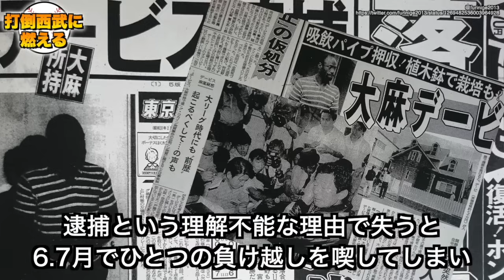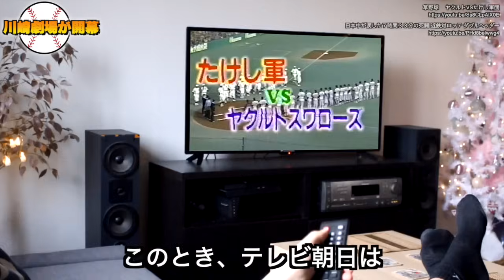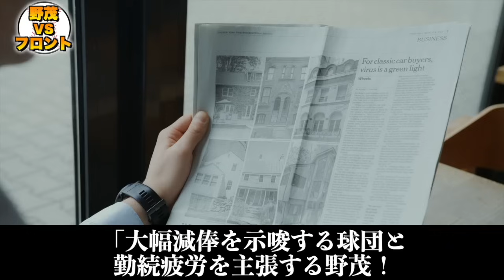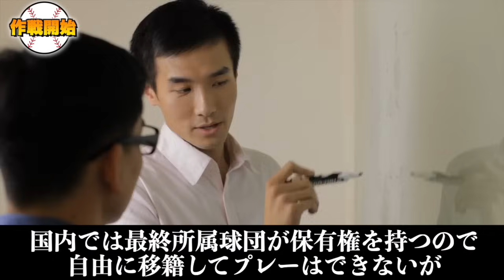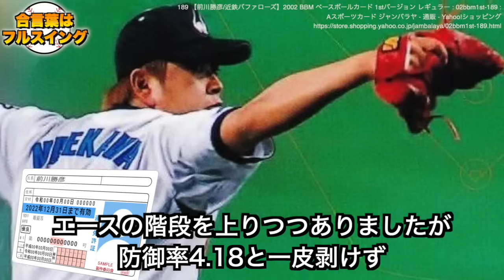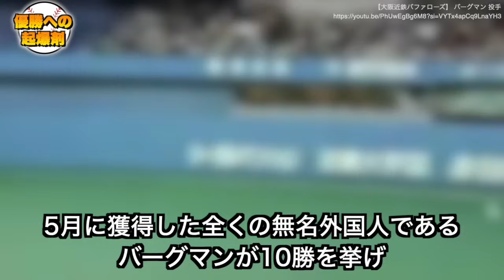【衝撃】近鉄バファローズの貧乏エピソードがヤバすぎた・・・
今回の動画は、1980年代から近鉄が消滅するまでの間で起きた
人間味溢れるエピソードを紹介したいと思います。

動画をご覧の皆さんの脳裏に
岡本太郎デザインの猛牛マークを焼きつけていきますので
興味がある方は最後までどうぞ。